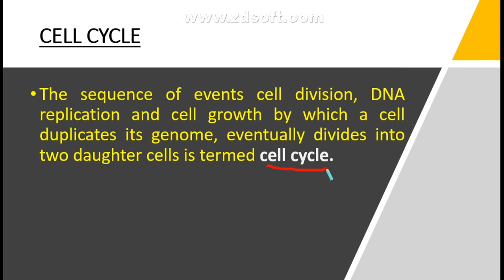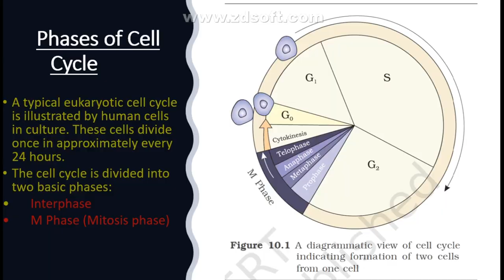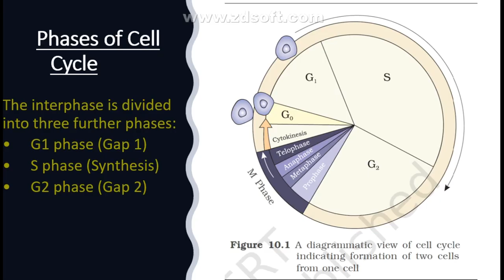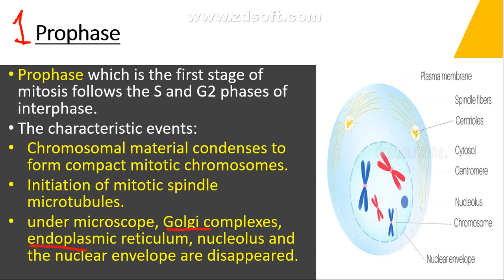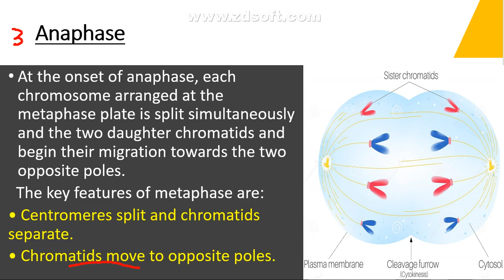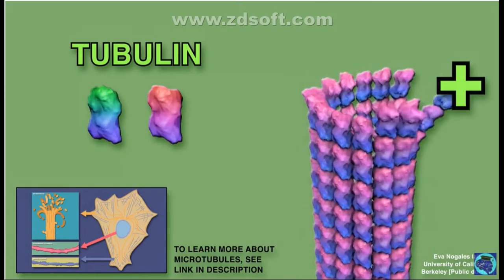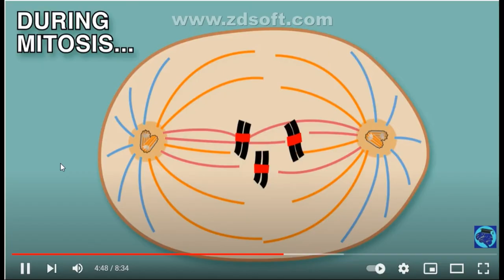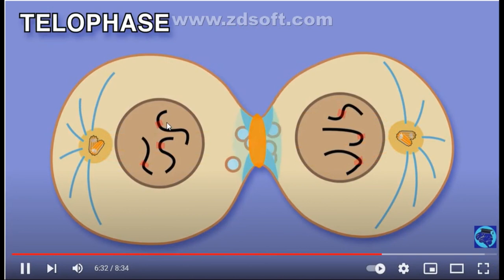Lec1 cell cycle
كلية المستقبل الجامعة
قسم تقنيات المختبرات الطبية المرحلة الثالثة
مادة الوراثة البشرية